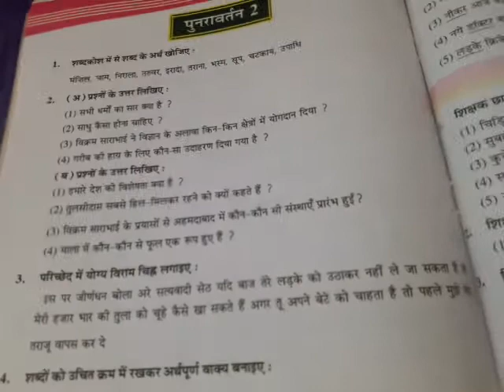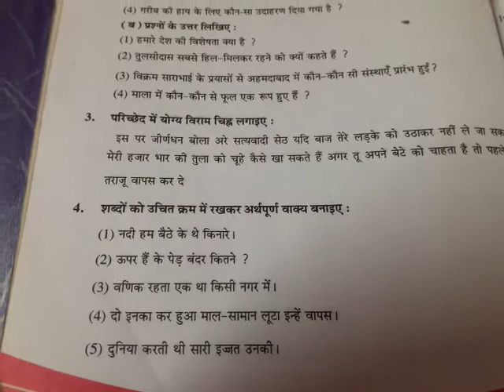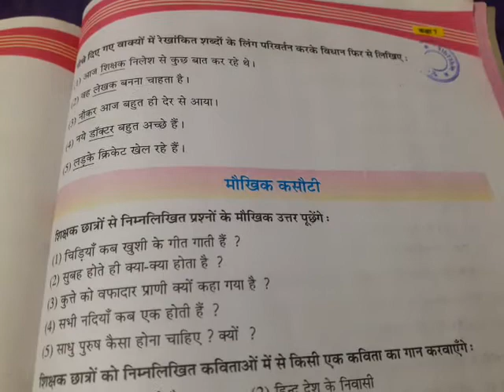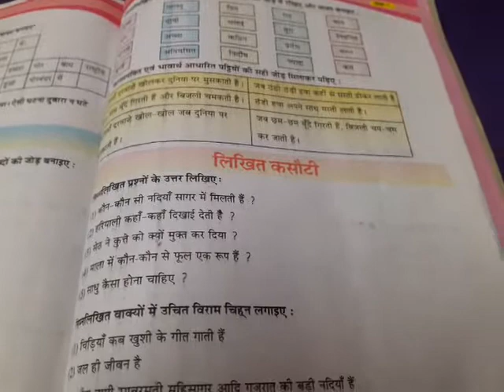Std 7 Hindi guj med 13/10/20